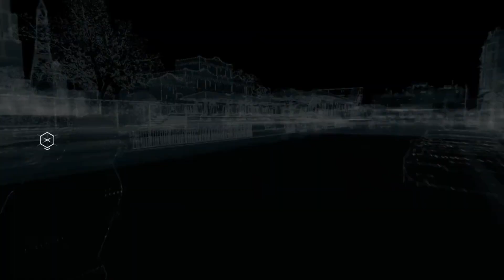Watch_Dogs (Hold On Kiddo)